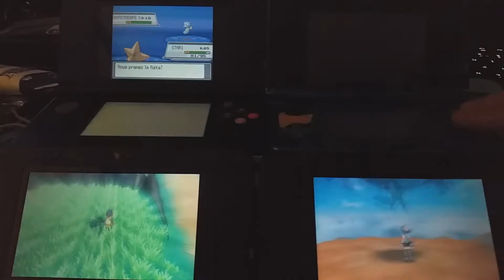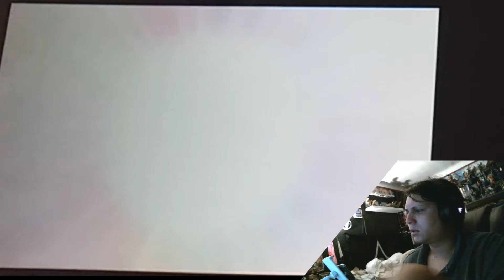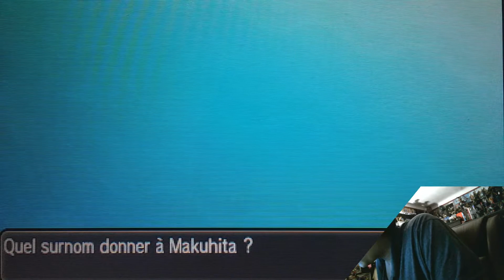[WSHC-2017#26] [LIVE] Shiny Makuhita - 3636 SR's !!!!!